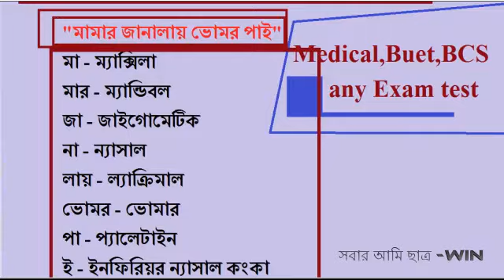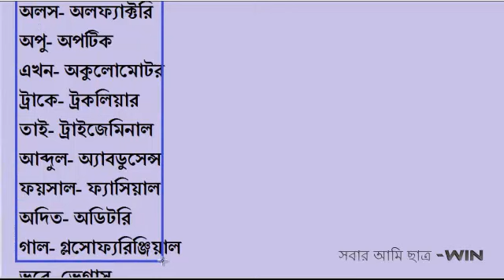মুখমণ্ডলীর অস্থি ও স্নায়ুর নাম মনে রাখার কৌশল -shortcut technic bangla bcs,medical and buet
ধন্যবাদ |

Tips for video tutorials are given to keep in mind the difficult issues of learning
We give tips and tricks to any difficult matter
Thanks. |